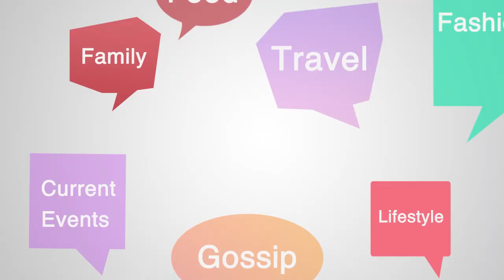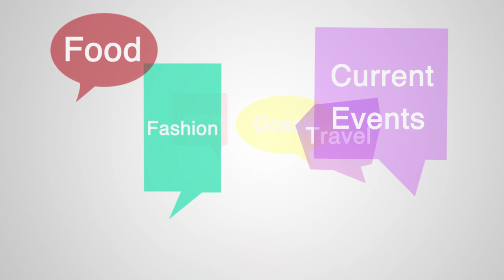Studio Chatter: Episode 153, Seg 6 | 04/10/23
The American Legion, Post 68